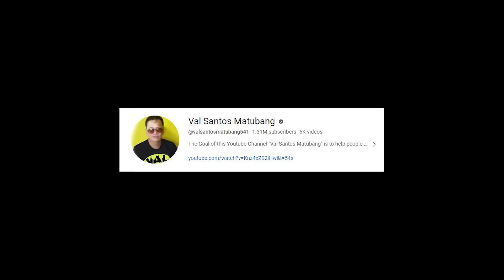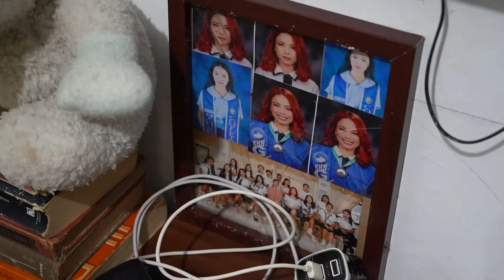EP1 | ANG UNANG PASYENTE NI NURSE JOY!